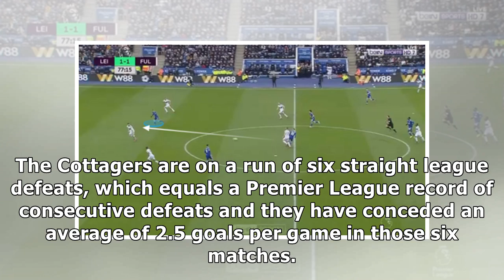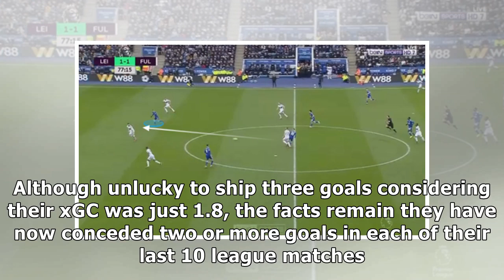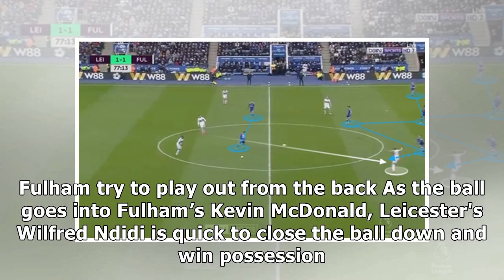Fulham have one huge weakness - so Liverpool could run riot